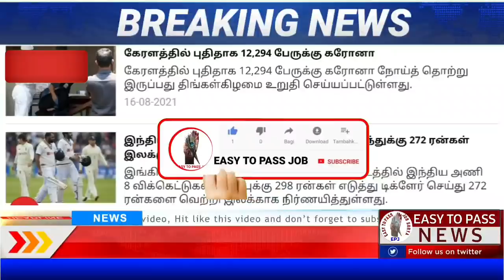காலை 6 மணி செய்திகள் || 17.08.2021 || Today Tamil Nadu Morning Headlines